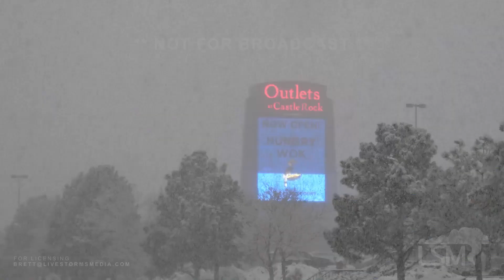03-21-21 Castle Rock, CO - Overnight and Evening Snow A Week After Spring Blizzard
Overnight and evening snow snow as the Denver area sees a second wave of snow to bring in Spring a week after blizzard conditions.
0:00 Heavy Snow Band
0:15 Low Visibility Highway Traffic
0:27 Town and Highway Snow
0:37 Evening Scenes as Snow Begins